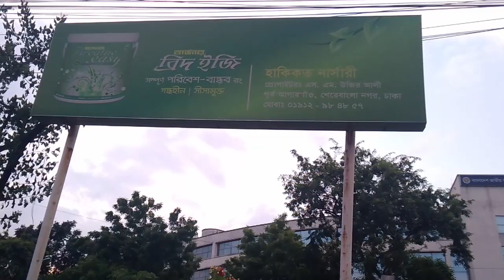হাকিকত নার্সারি আগারগাঁও, ঢাকা।ভিন্ন প্রজাতির চারাগাছ/সার কিটনাশক টব সহ সকল সরঞ্জাম#Mamun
ঢাকার আগারগাঁও এ গড়ে উঠছে বিশাল বড় নার্সারি  । এখানে দেশি বিসেশি সকল প্রকার গাছ পাওয়া যাই।আপেল গাছ, আংগুর গাছ,মিশরিয় ডুমুর গাছ,ইন্ডোর গাছ সহ ভিন্ন প্রজাতির গাছ।
Hakikot naccari located at Agargaon near in Dhaka city,It's a very good naccari and here have a many collection.So everyone come in .